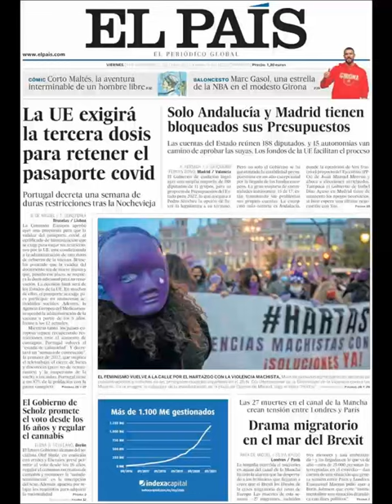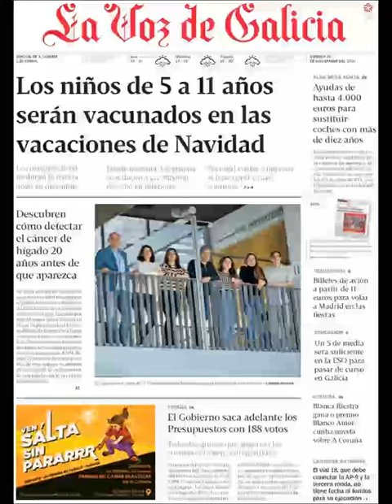Noticias Viernes 26 Noviembre 2021 Titulares Portada Diarios Periódicos España Spain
Principales Titulares de Noticias en Portadas Diarios Periódicos Españoles del Viernes 26 de Noviembre de 2021 ¿Que le Parecio este día?